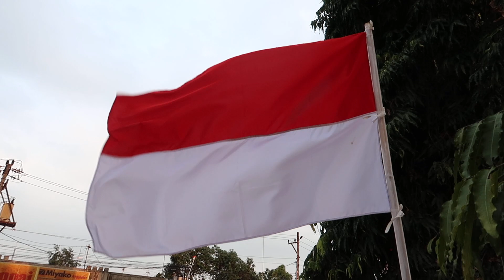bendera Indonesia merah putih berkibar